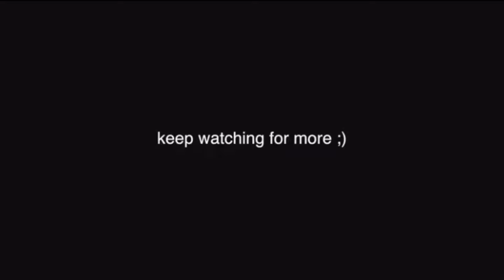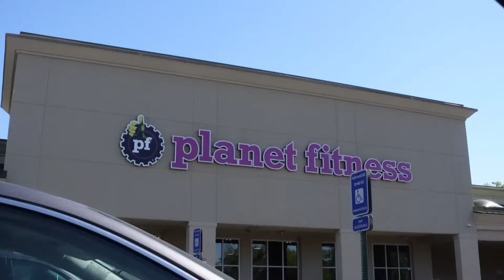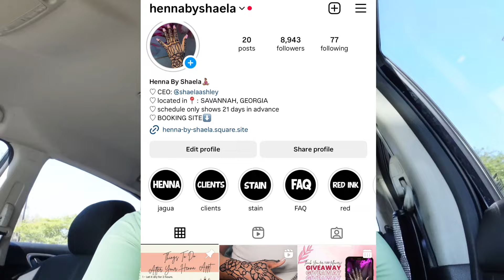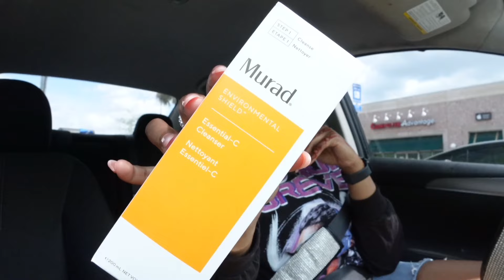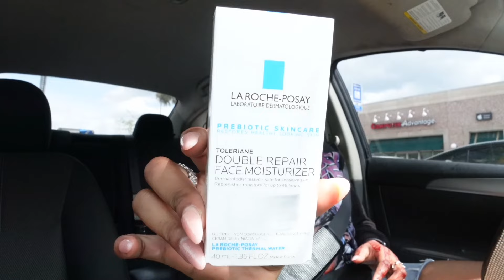HBCU VLOG ✩ weekend in my life | greek probate, hygiene shopping, gym, henna tattoo + life update…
hey my lovessss!
welcome or welcome back, either way, it’s a pleasure that’s you’re here!

For more information on how to start your own Families4Families Student Chapter
Follow F4F's Instagram @f4fofficial

♡ posting schedule ♡
wednesday & sunday 4PM EST

♡ amazon store front

xoxo, shae💌